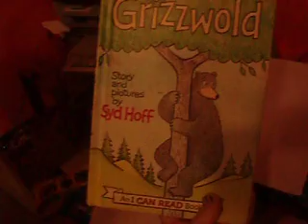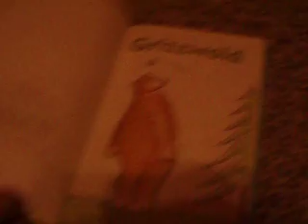Trisha and I pt1